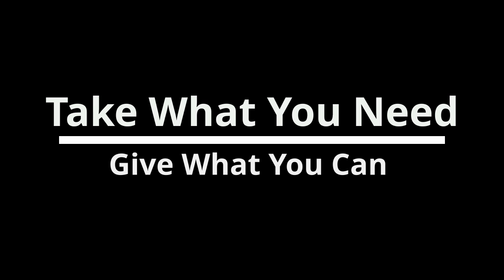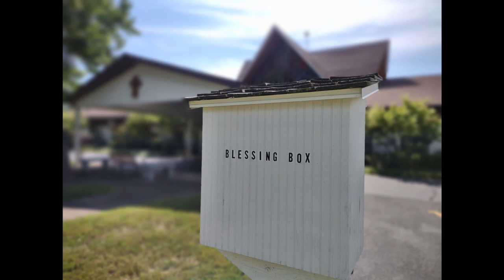Blessing Box - September 2021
A ministry on the driveways of the church.